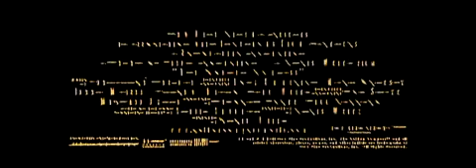The Golden Compass - New Global Trailer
The new global trailer for the new movie 'The Golden Compass' that is relesed on the 5th December 2007.